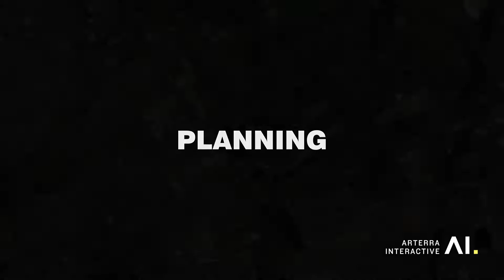How @arterrainteractive helps developers and land owners sell their vision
A 3D digital computer model of a proposed residential subdivision in Tallawong was seamlessly integrated into live-action aerial footage. @arterrainteractive coordinated the entire project from filming, design modelling and photorealistic animation. The production took 100 hours from inception to completion including client reviews along the way. @arterrainteractive created the photorealistic visualisation with no design information. The client supplied a basic site plan identifying lot boundaries. The video was used as a marketing and social media piece to promote the development site.